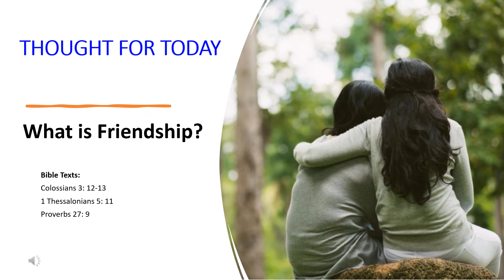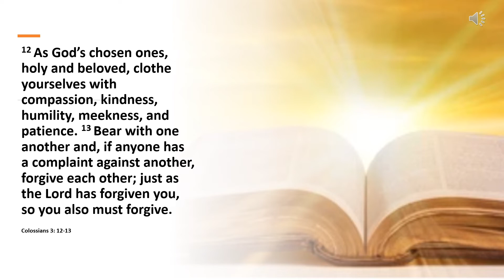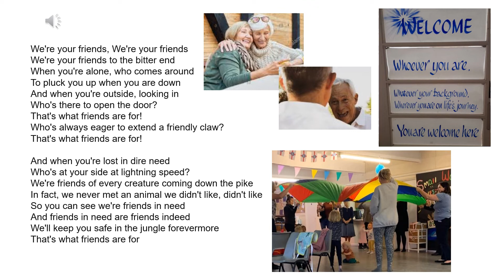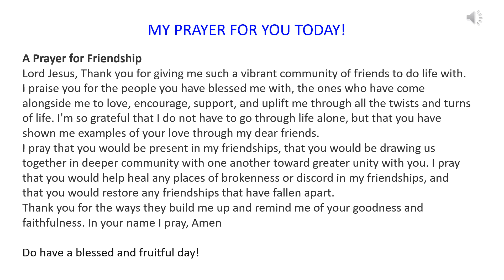THOUGHT FOR TODAY 7 What is Friendship